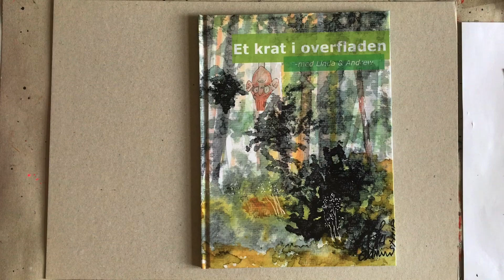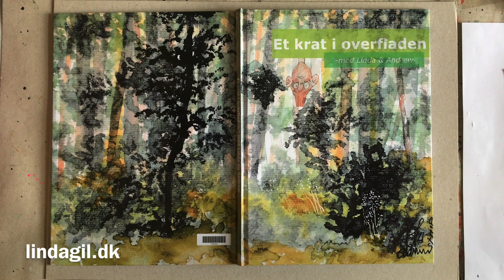Bogillustration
Jeg har fornyligt skrevet, illustreret og udgivet en særligt festlig bog, der netop er udkommet i ET eksemplar.